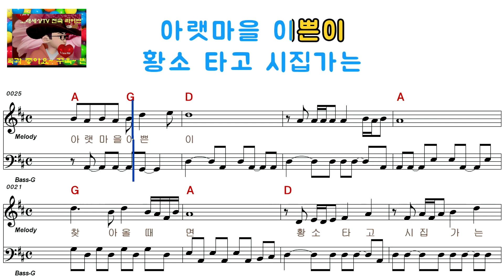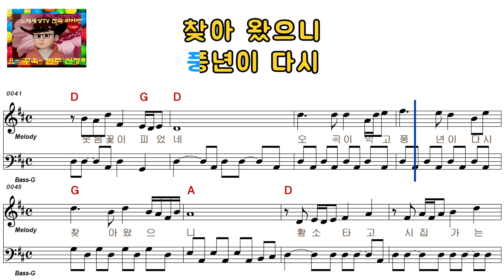남 진 - 아랫마을 이쁜이[남자키](ELF-919-15168)